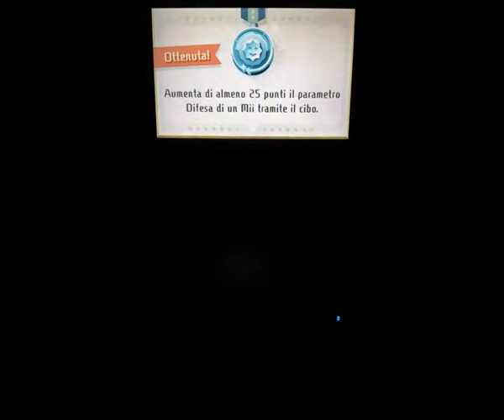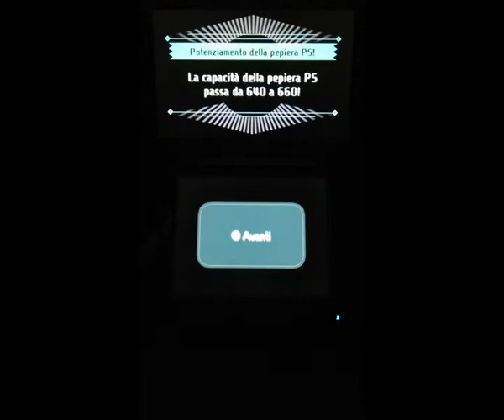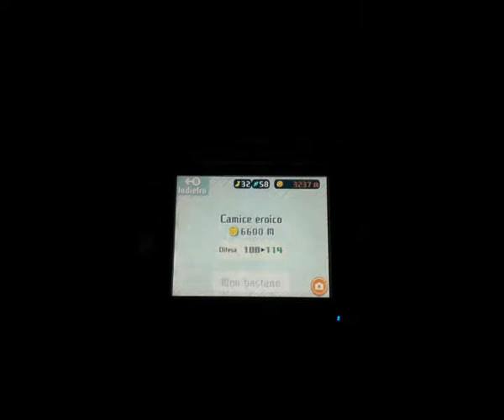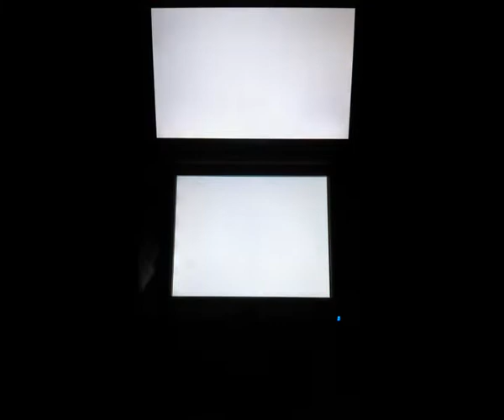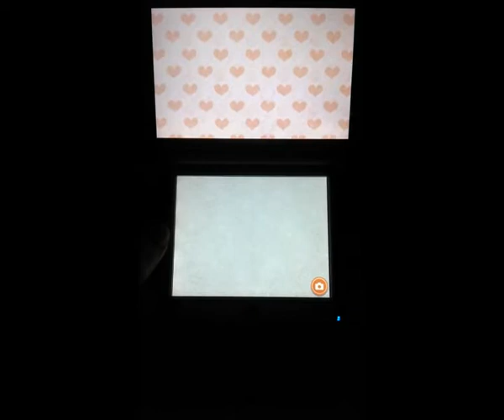Miitopia - (3DS) - 78° parte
I quattro guerrieri dopo aver incontrato il mostro che ha preso il volto di Rosalinda e averla salvata, accolgono l'aiuto di un'altra abitante: la vampira canterina Rin, cosa starà cercando?